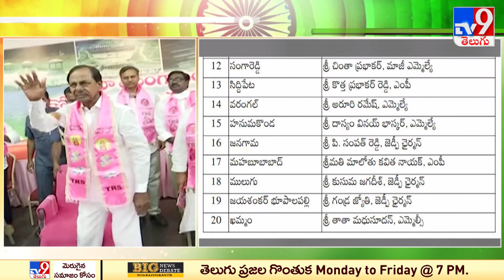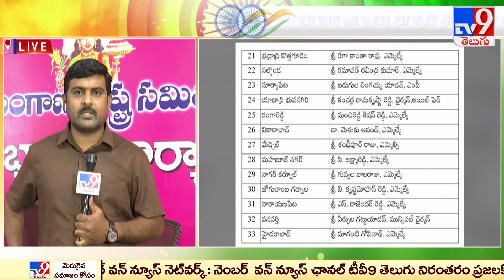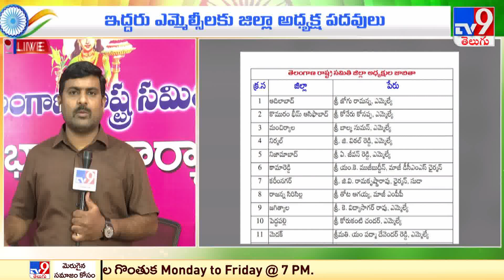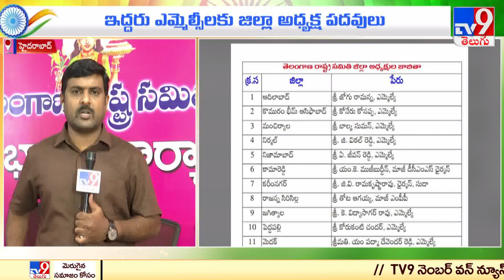TRS కొత్త జిల్లా అధ్యక్షుల ప్రకటన.. : Telangana - TV9